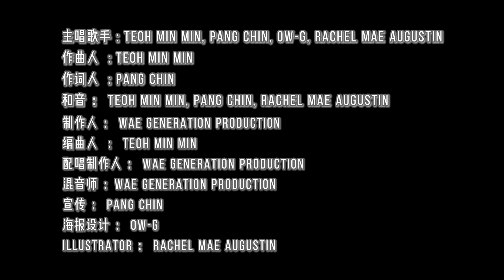Teoh Min Min, Pang Chin, Ow-G, Rachel Mae Augustin - 《Holiday》｜原创歌曲 Original Song | Music Video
《HOLIDAY》講述一对情侣浪漫度假的爱情故事 ，
却因某些事导致恋情上的不顺，
矛盾与问题纷纷接涌而至，
最后导致感情破裂…

致所有逝去的戀情，美好的故事留在美好的過去，以前的零碎總將變成美丽的回忆，未來的點滴總舊會一點一點地，拼揍出更完美的自己。

【歌词】
Verse 1:
i needa dropped a lotta pill
我才能睡得着
我扑朔绿叶青青
我不是河边草
finally awake now
宿醉有點累

Verse 2:
帳號上的戶頭 又少了好幾倍
我讓你不用賠 你只喝一杯
其实带你度假 我有一点后悔

Pre Chorus:
今晚我们住在香格里拉
也没有几个男的女哒
我只想看看海边 晒晒太阳 陪你想他

Chorus 1:
im gonna stay stay stay 到天亮
u may may may
看我模样
妳身上的香味 让我敏感的 就 像 我 舌尖上的味蕾

Chorus 2:
我寫的歌沒 人 想 聽
我深情唱的歌你 們 靜 音
我看著你背影 無聲吹我影
我要再次醒來 你們能上癮就服了海洛因

Rap:
Ay
多想個星球落下 妳放不开我的爱
多想像你不在 baby你别给我耍赖
simpingon妳的stunning+sipping on a red wine
baby its gonna be alright

我作为智者不做選擇題
把你帶回家裡研究a n b

feelin’ the moist under my feet
chillin’ in a milli dollar yachty
勾兑40 %的酒精
统治web3 觉得comfy

上等续上再等tomorrow
妄想everybody follow
heisi轻松令我上头
别再给我刷狗头 개새끼吖

Pre Chorus (repeat*)
Chorus 1&2 (repeat)

Credit List
【主唱歌手 Main Singer】Teoh Min Min, Pang Chin, Ow-G, Rachel Mae Augustin
【作曲人 Composer】Ow-G, Teoh Min Min, Rachel Mae Augustin, Pang Chin
【作词人 Lyricist】Ow-G, Teoh Min Min, Rachel Mae Augustin, Pang Chin
【和音 Harmony】Teoh Min Min, Pang Chin, Rachel Mae Augustin
【OP】Serene Music Group Sdn Bhd
【SP】Universal Music Publishing
【制作人 Producer】Wae Generation Production
【编曲人 Arranger】Teoh Min Min
【配唱制作人 Vocal Producer】Wae Generation Production
【录音师 Recording Engineer】Lean Ying Ying
【录音室 Recording Studio】HITS RECORDING STUDIOS
【混音师 Mixing Engineer】Wae Generation Production
【母带后期处理 Mastering】Wae Generation Production
【出品人/公司 Produce by】 Serene Music Group Sdn. Bhd., Wae Generation Production
【宣传 Publicize 】Pang Chin
【海报设计 Poster Design】Ow-G
【Illustrator】Rachel Mae Augustin
【Videographer】Wae Generation Production
【Media Management】江湖娱乐